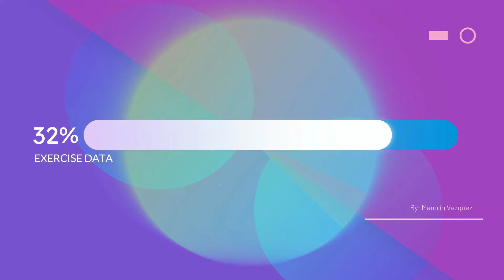Polakan, MC Ceja, Al2 El Aldeano, C Kan, Apache - Me busco el Peso VIDEO REACCION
🎶 Me Busco El Peso - Polakan, MC Ceja, Al2 El Aldeano, C-Kan, Apache
Artistas: Polakan, MC Ceja, Al2 El Aldeano, C-Kan, Apache
Álbum: Trampeao
Fecha de lanzamiento: 18 de septiembre de 2024

Descripción:

“Me Busco El Peso” es una colaboración explosiva que reúne a algunos de los nombres más respetados del rap y hip-hop latino. En esta canción, Polakan, MC Ceja, Al2 El Aldeano, C-Kan y Apache unen fuerzas para hablar sobre la lucha diaria por ganarse la vida y superar los obstáculos.

Letra destacada:

"Me busco el peso, yeah-yeah
Yo estoy bien, no te preocupes por mí
Pa, yo me busco el peso, jaja
La vida solo e’ una, déjenmela vivir"1

Temática:

La canción aborda temas como el esfuerzo, la perseverancia y la realidad de trabajar duro para alcanzar el éxito. Cada artista aporta su perspectiva única, creando un mensaje poderoso y motivador.

Producción:

Producida por MC Ceja y Yai & Toly, “Me Busco El Peso” combina ritmos contundentes con letras profundas y reflexivas, destacando la habilidad lírica de cada uno de los artistas involucrados.